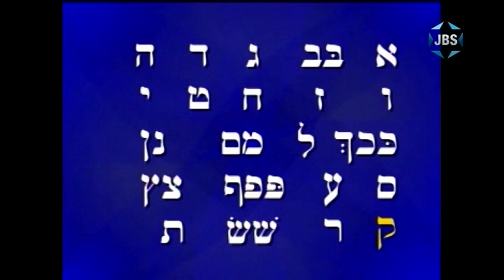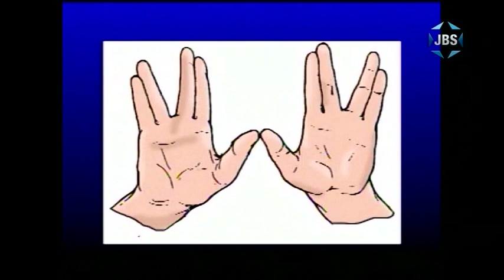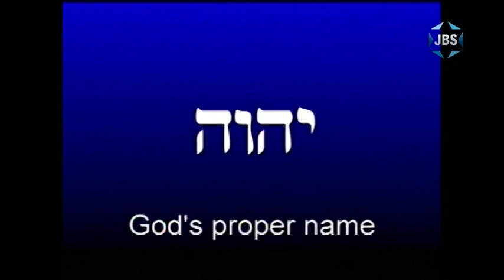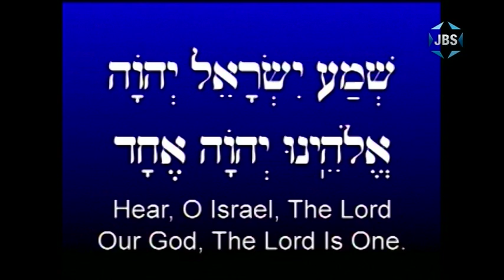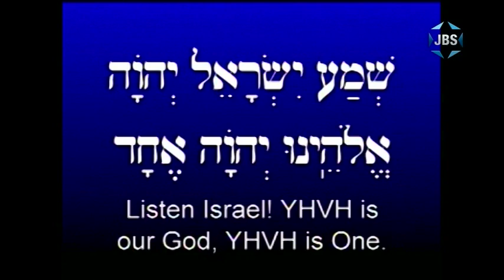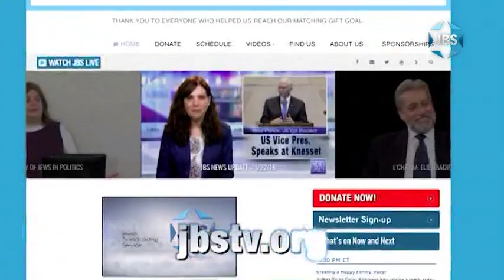Aleph Bet Season 2 Episode 1 Titles of GOD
Titles of GOD